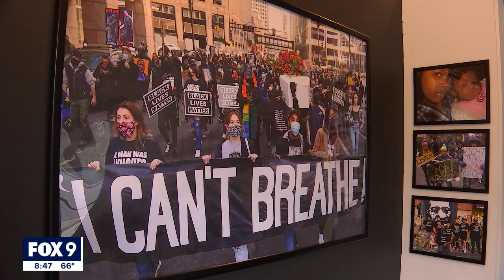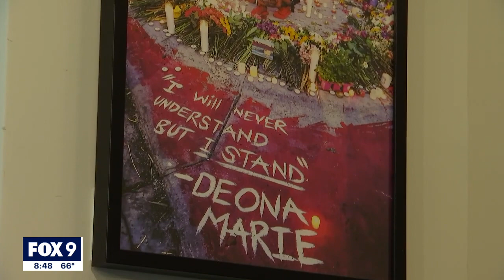KingDemetrius Pendleton on his new art exhibit in St. Paul | FOX 9 KMSP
Independent photojournalist KingDemetrius Pendleton joins FOX 9 Morning News to talk about his new gallery called "The Movement Never Stops." Featured at Block Portrait Studios in St. Paul, the featured images capture some of the biggest moments of the social justice movement in Minnesota.